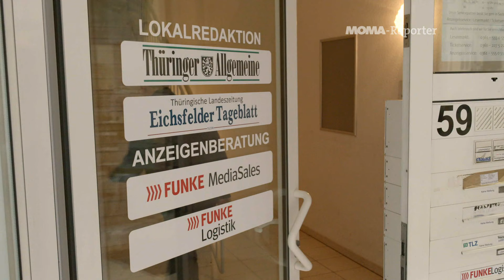Stimmungen und Stimmen vor der EU-Wahl | ARD-Morgenmagazin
Am Sonntag dürfen rund 350 Millionen EU-Bürger:innen wählen.
Was aber bewegt die Menschen in Deutschland, in der EU vor der Wahl? Was bedeutet ihnen diese europäische Gemeinschaft überhaupt?
Der langjährige ARD-Korrespondent in Brüssel Markus Preiß hat sich auf die Suche nach Antworten auf diese Frage gemacht.